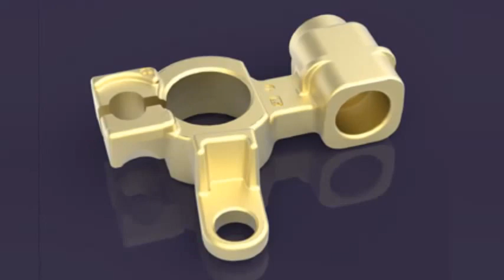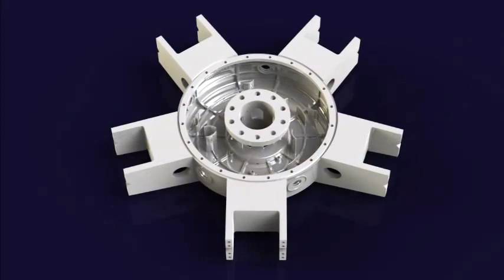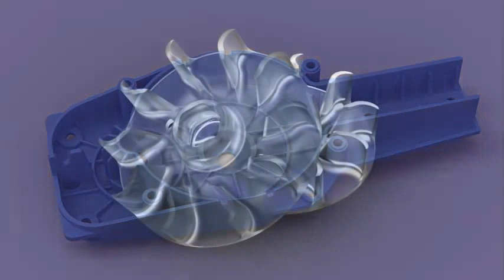FIT prototyping GMBH Additive Manufacturing - Rapid Prototyping - small batch and pilot series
Leading european 3D printing service bureau FIT prototyping GmbH is member of the FIT Additive Manufacturing Group and has specialized in Additive Manufacturing, Rapid Prototyping, small batch and pilot series with short delivery times, and special applications.